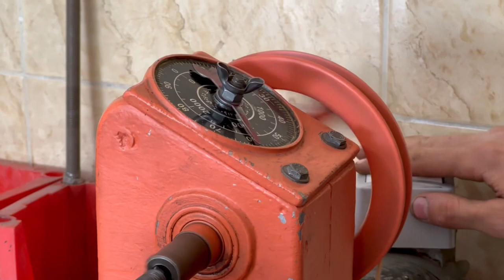Restoration & Rewinding metal cut off grinder saw kano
In this video, we'll show you how to repair and rewind a metal cut off grinder saw. This is a common problem that can be fixed with a little patience and know-how!

If you've got a metal cut off grinder saw that's not working right, then this video is for you! In this video, we'll walk you through the repair procedure and explain how to rewind the saw properly. By following this guide, you'll be able to fix your saw and get it working again in no time!

 00:10 Open the parts of the device
04:09 Rewinding field coil winding
13:40 restoration
17:20 Device assembly and testing

We have done other practical repairs to solve your problems